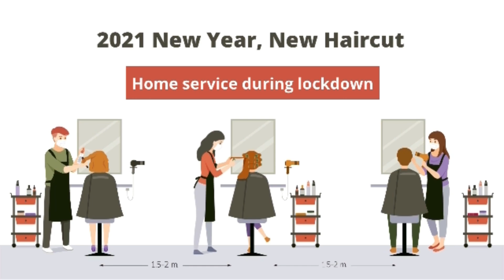Vlog #85 2021 New Year, New Haircut